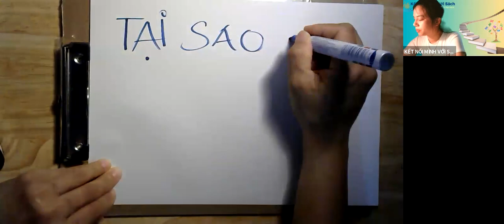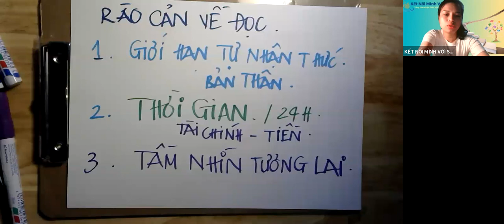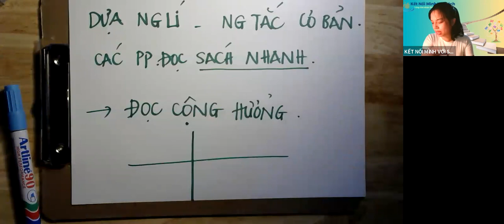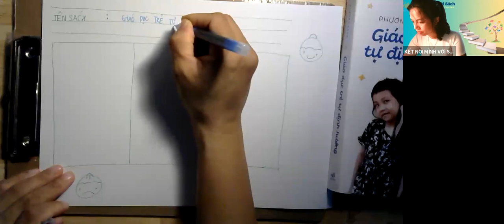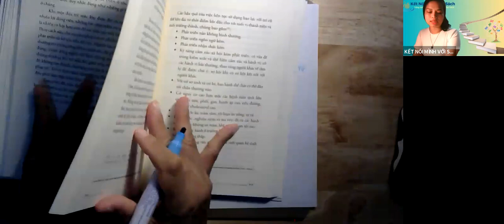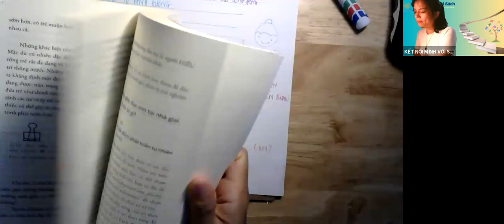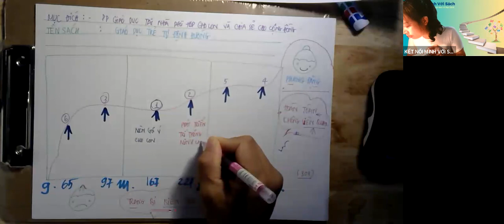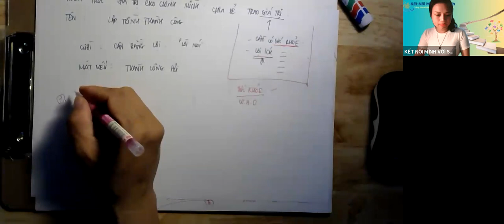Buổi 5. Sức mạnh của việc đọc sách và Ứng dụng vào đời sống / Cô Trần Thị Thu Thanh